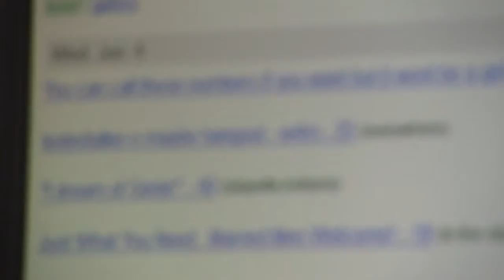AG Zoller announces new state resources for victims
WEST LAFAYETTE, Ind. (WLFI) -- Victims of crimes like domestic violence or human trafficking, along with fraud and scam victims have a new resource if needed.